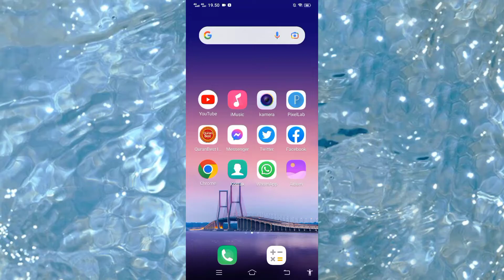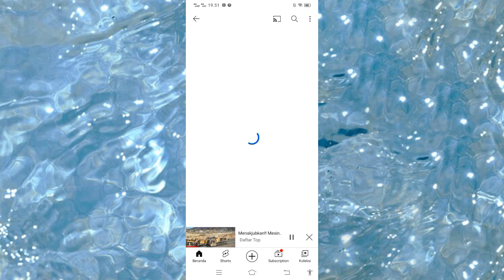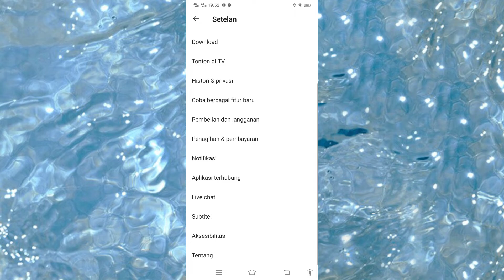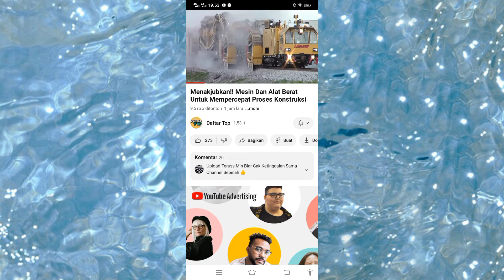Cara menghilangkan tombol play dan pause di you tube dengan mudah tutorial